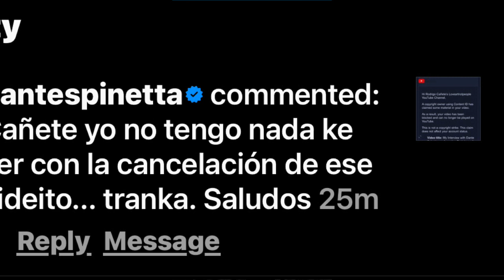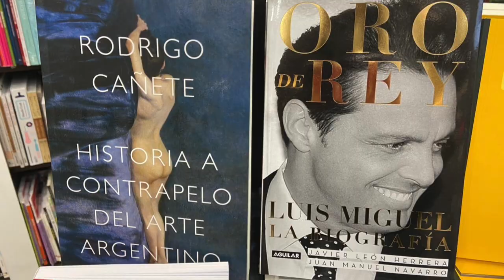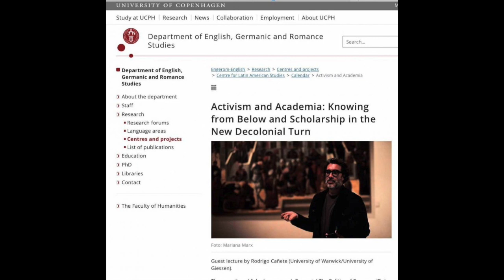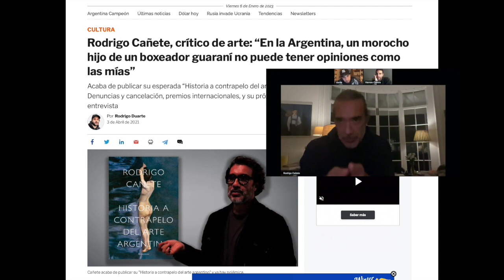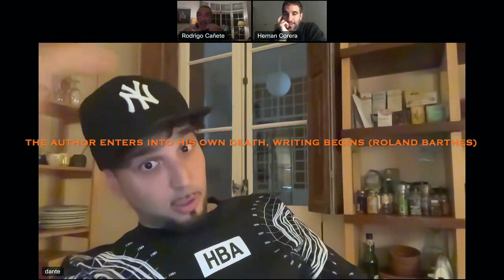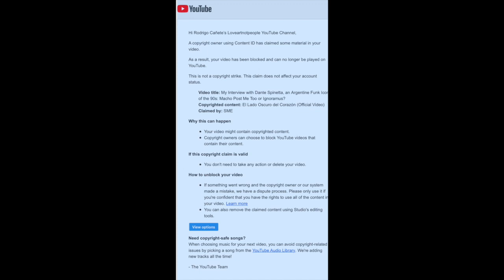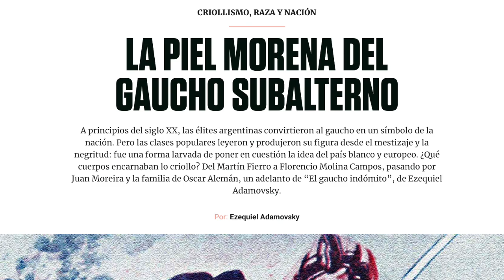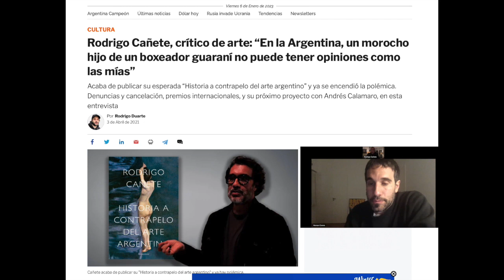Dante Spinetta en LANP: La “Joven” Cultura Argentina Neo-Galtieri